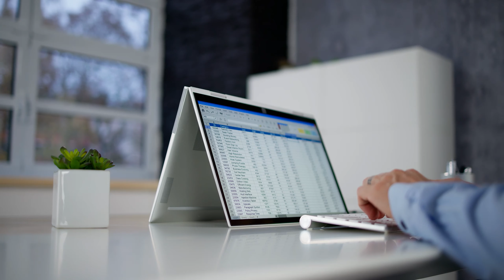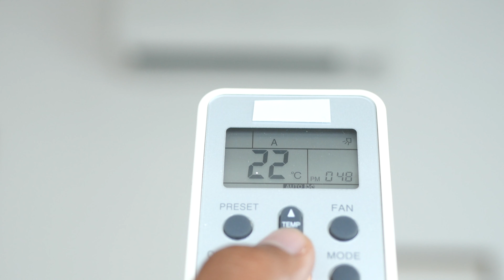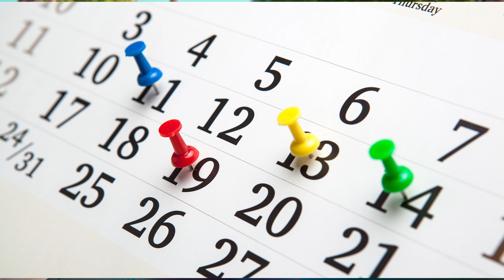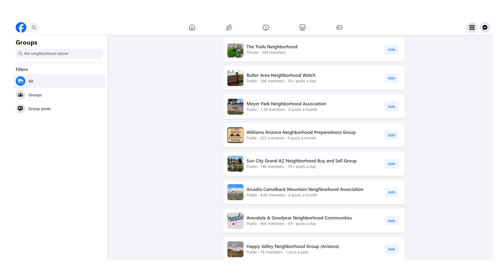Ways To Protect Your Retirement Savings By Moving To A 55+ Community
Is financial freedom and peace of mind important to you?

Discover 6 ways relocating to a 55+ community can enhance your financial security and simplify your lifestyle. When you are calculating your retirement savings, it might make sense to stretch your budget with a move to a 55+ community.

From lower taxes to reduced home maintenance costs, I’ll explain how this move can bring you closer to financial independence and overall happiness.

Book a meeting with me to talk about your plans for your retirement home

Shawn Jardine
Real Broker

Introduction 00:00
Low Cost of Living 00:36
Simplified Home Maintenance 02:44
Access to Energy Efficient Homes 05:28
Access to Amenities 08:40
Supportive and Resource-Rich Environment 11:45
Increased Home Value Stability 13:45
Options for Retirement 17:20